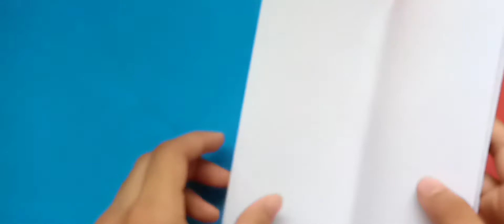how to make a paper wallet|| very easy and cute|| L&A art and crafts